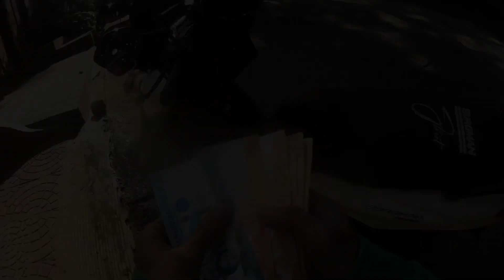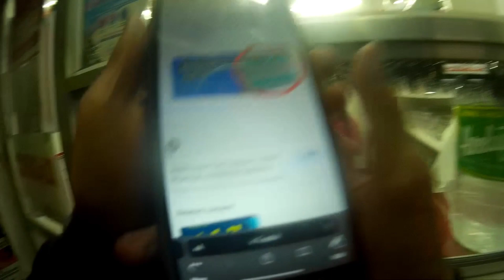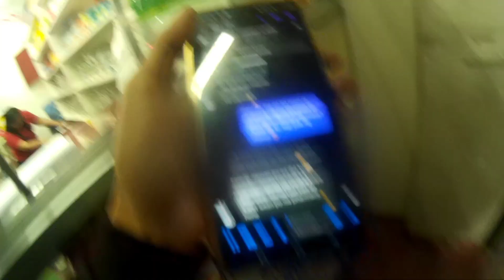SANAY NA KAMING MALUGI...